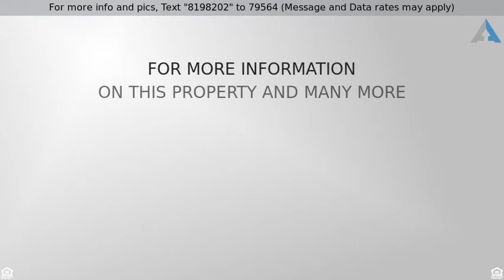Priced at $269,900 - 7072 Woodstock Street, Colorado Springs, CO 80911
Great 4 bedroom in Fountain close to Peterson AFB

Great 4 bedroom in Fountain close to Peterson AFB and Fort Carson. Brand new remodeled upper bathroom with customized sound system and lighting as well as shower with glass surround and mosaic tile and oversized garden tub.  Ceiling fans throughout central AC to cool down the warm Colorado summers, and Wood burning fireplace with slate surround and mantle along with built in shelving for the cold winter nights.   Over sized kitchen with step up bar and pantry.  All appliances including refrigerator and microwave.